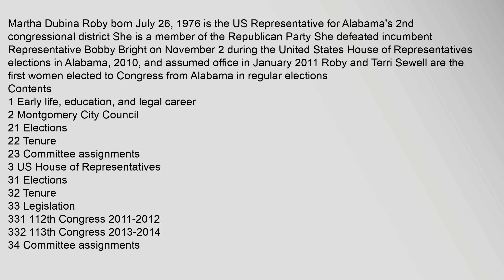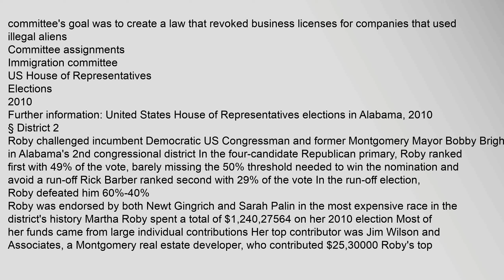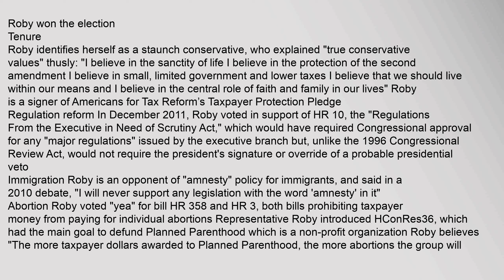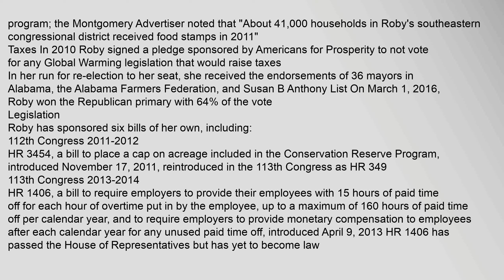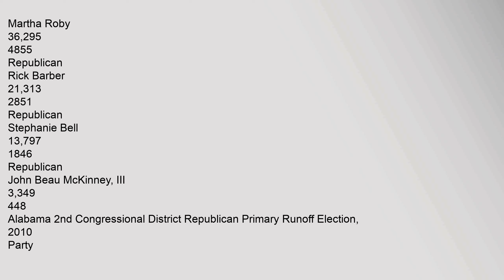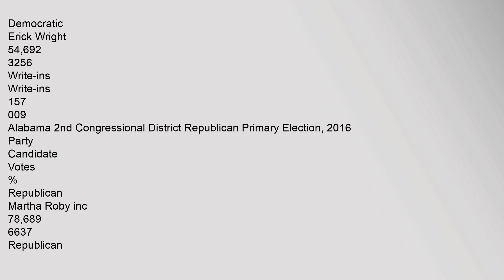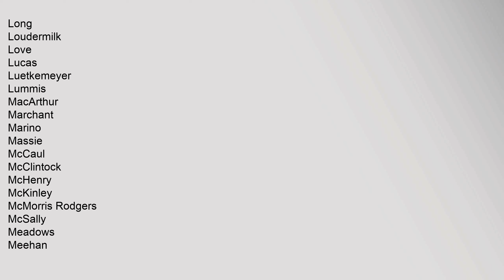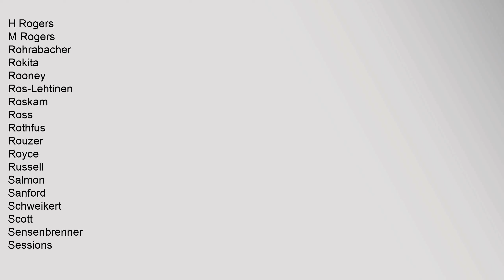Martha Roby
Contents
1,Early,life,,education,,and,legal,career
2,Montgomery,City,Council
21,Elections
22,Tenure
23,Committee,assignments
3,US,House,of,Representatives
31,Elections
32,Tenure
33,Legislation
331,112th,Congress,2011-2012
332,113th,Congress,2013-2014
34,Committee,assignments
4,Electoral,history
5,References
6,External,links
Early,life,,education,,and,legal,career